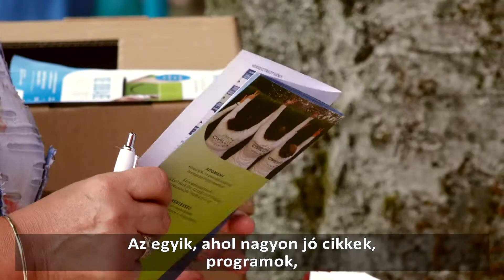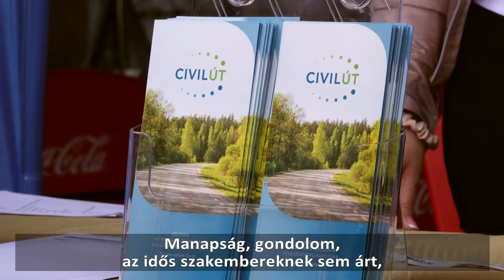Fodor Zsóka mutatta be az Odaadó Programot Csillebércen, a Szépkorúak Fesztiválján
Augusztus utolsó hétvégéjén a hűvös idő ellenére több ezren látogattak ki Csillebércre, a Szépkorúak Fesztiváljára. A Civilút Odaadó Programját Fodor Zsóka színművész, az Odaadó háziasszonya mutatta be a résztvevőknek.

A internetes oldalon összegyűjtik azokat a szakembereket, vállalkozókat, cégeket, intézményeket és civil szervezeteket, akik törődéssel fordulnak az idősek felé, megbízhatónak és odaadónak vallják magukat. Így az Odaadó segíti az időseket a tájékozódásban, és segíti a szakembereket is, hiszen bemutathatják a szolgáltatásaikat.